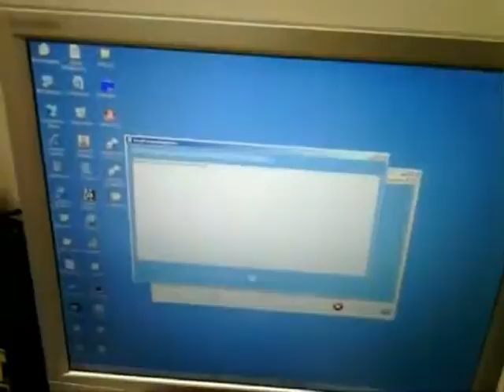jojo uploads sonograms to dicom server.wmv